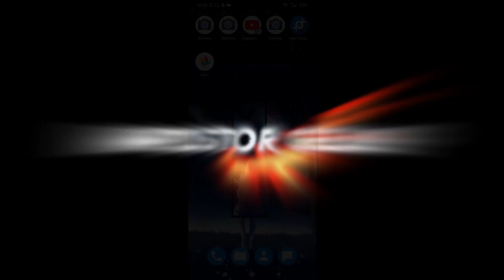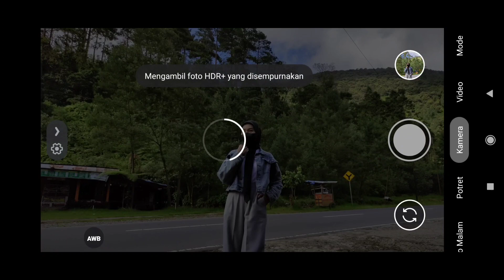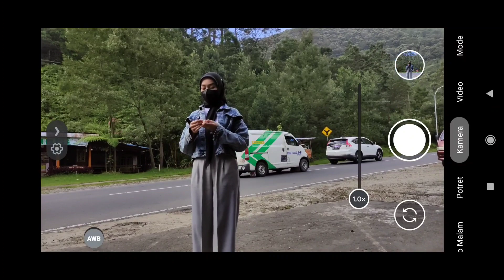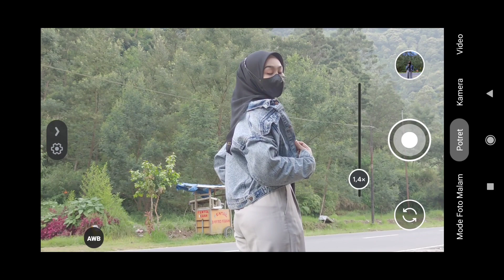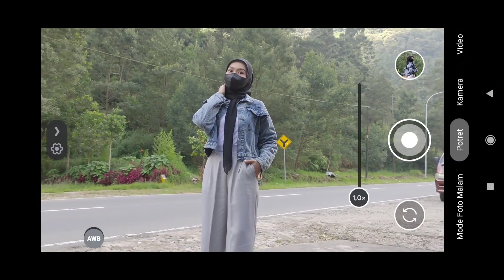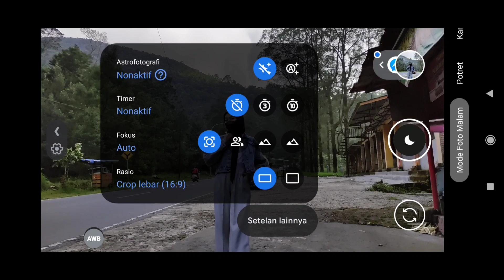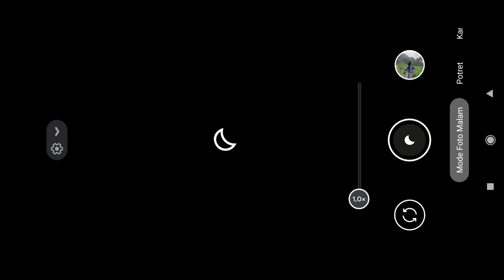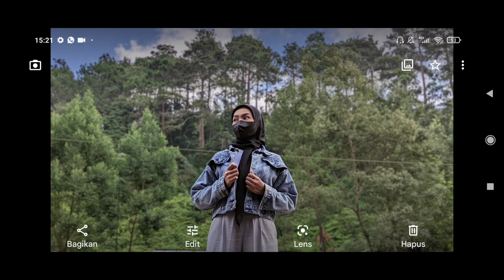config terbaik 🔥 GCAM Shamim 8.4 V17 terbaru untuk siang dan malam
REVIEW CONFIG TERBAIK & TERBARU GCAM SHAMIM 8.4 V17 FIX DENGAN CONFIG PIXEL 8 BY IMPOSTOR GELAP ‼️

TEST DEVICE
📱 POCO X3 NFC
📷 GCAM SHAMIM 8.4

⚠️TOLONG DIBACA ⚠️

✓ (CONFIG DALAM BENTUK FOLDER ZIP) JADI HARUS DIEKTRAK TERLEBIH DAHULU DENGAN KATA SANDI DI DALAM VIDEO
(PASSWORD SETELAH BUNYI LONCENG 🔊 )

✓ COPY PASTE CONFIG TO MANAJER INTERNAL FOLDER GCAM - CONFIGS 8.4

✓ GUNAKAN CONFIG DENGAN CARA TAP 2X DIBAGIAN TOMBOL SHUTTER LALU PILIH CONFIGNYA DAN KLIK IMPORT

📍LINK CONFIG PIXEL 8 :
Config Pixel 8 YUV, JPEG, AUTO  :